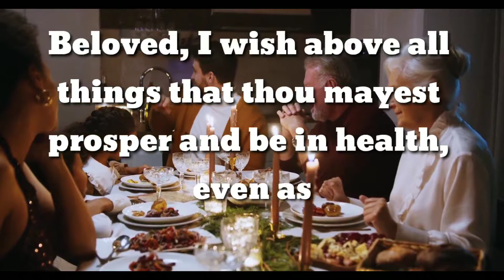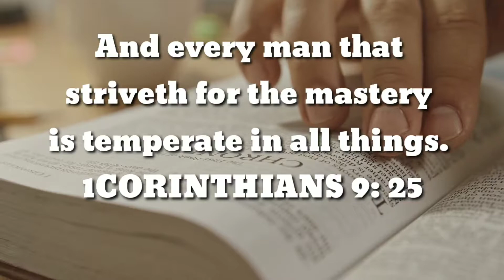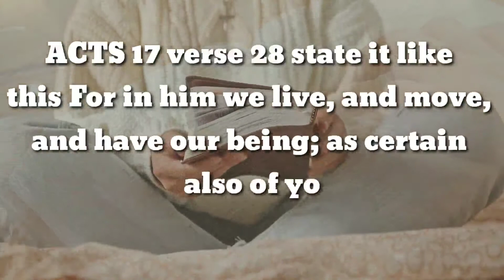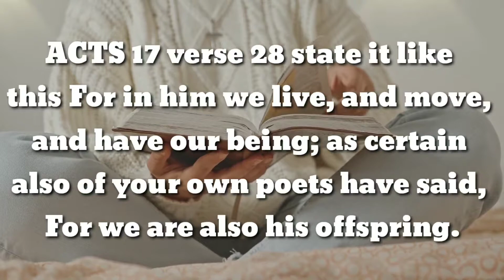8 Natural Ways To Prevent Diseases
8 Natural Ways To Prevent Diseases#health#greatest#wealth#vegan#healthy lifestyle.